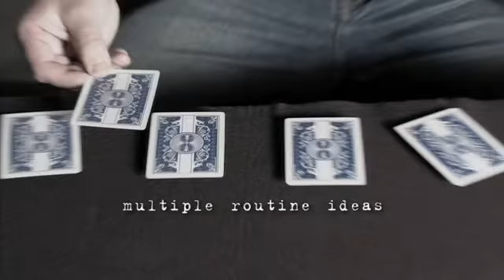Hocus Pocus Presents: Spin DVD by Matt Sconce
A strange and mysterious character walks into the room he has an unusual talent for distorting the laws of nature and making them follow his command. Is it possible that someone could have this much power? I have seen this before in movies but this was no movie this really happened, it just looked so real. This is Spin.